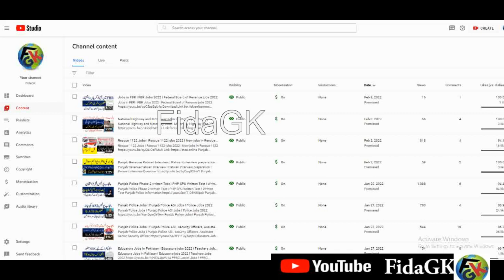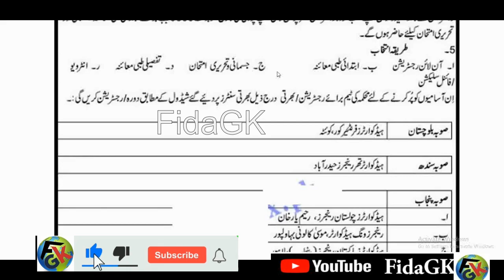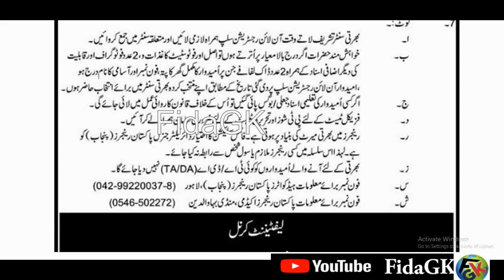Pakistan Rangers Important Instruction I Pakistan Rangers Jobs 2022 I Rangers Jobs pakistan 2022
All intending
candidates are required to submit online applications through National Jobs Portal (NJP)
Punjab Police Phase 2 written Test I PHP SPU Written Test I Written Test Punjab Police information
Jobs in National Highway and Motorway I Highway Motorway Jobs I National Highway motorway jobs 2022
Job in Pakistan Rangers Punjab I Jobs in Rangers 2022 I Jobs announced in Pakistan Rangers
How To Apply in Airport Security Force Jobs 2022 || Join ASF Jobs 2022 | Online Apply For ASF Jobs

Features:

✔ Daily updates.
✔ Read Comments.

Others)

Job categories:
- Government jobs
- Private job
- Online job
- Teaching job
- Graduation job
- A Level O Level jobs
- Matric jobs
- Store keeper jobs
- Government job
- Engineering
- Bank job
- Administration jobs
- Sales & Marketing
- Finance Jobs
- Accounts Jobs
- Army Jobs
- HR Jobs